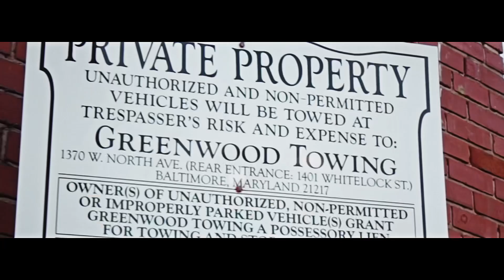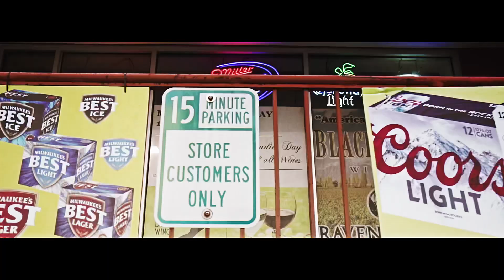Baltimore Kev Ft Lenwood - Two Accounts